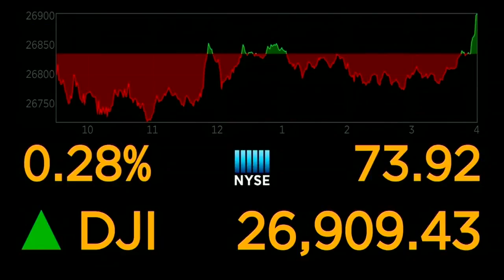FOX Carolina is partnering with Lilamax for Money Watch with Jane King live from the NASDAQ